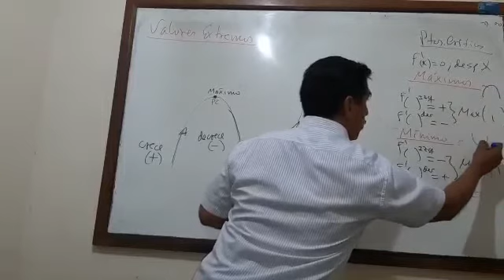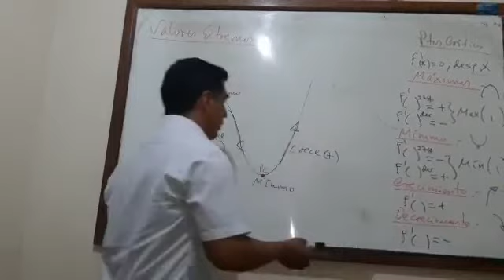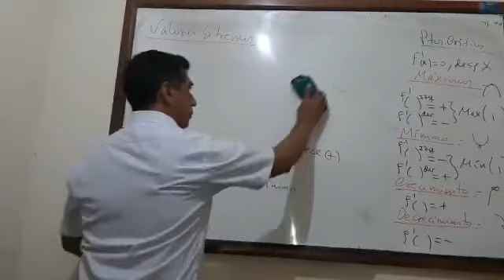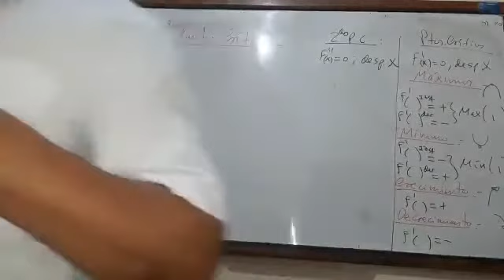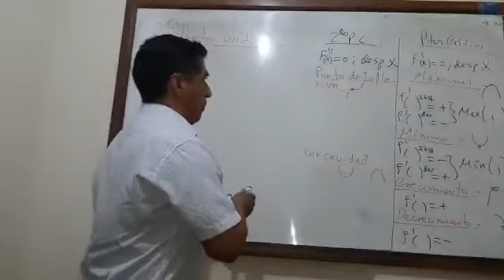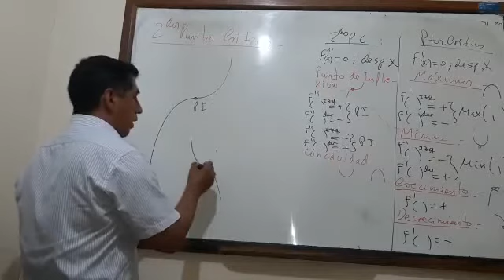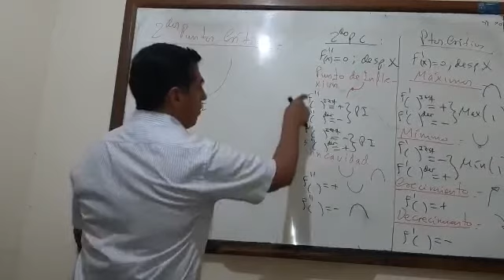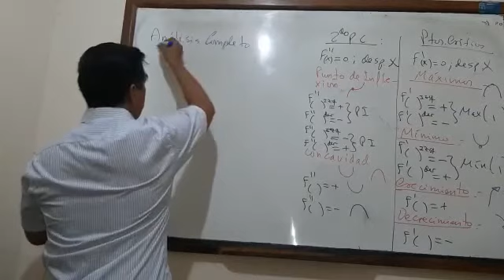Valores Extremos Parte 2(Calculo 1) || Ing. Valdelomar #100